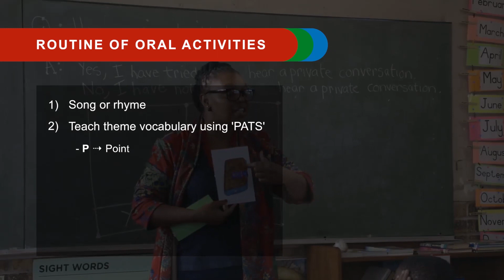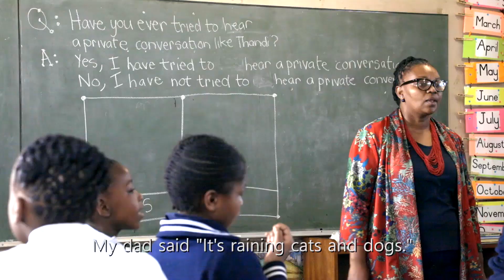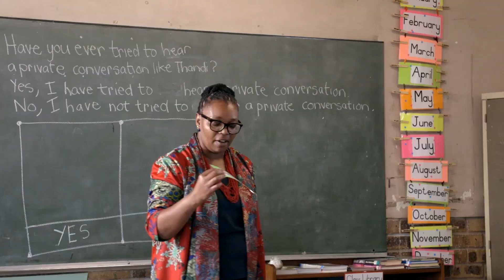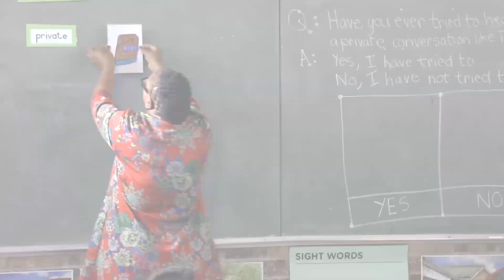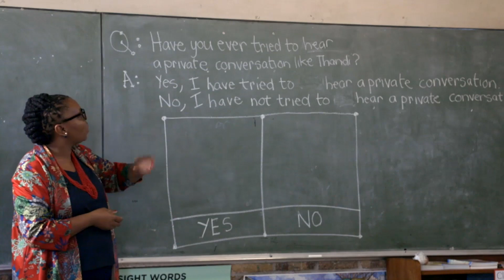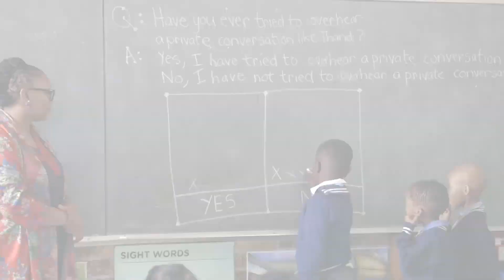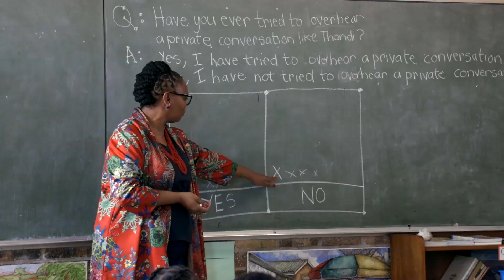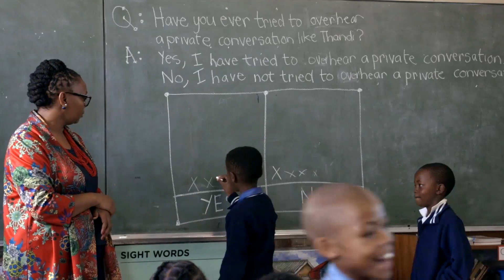IP Listening and Speaking Series A 1A Oral Activities